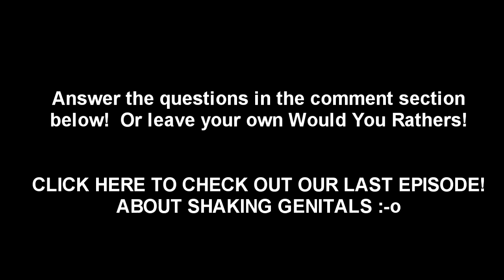Would You Rather - Drowning Kittens? :(